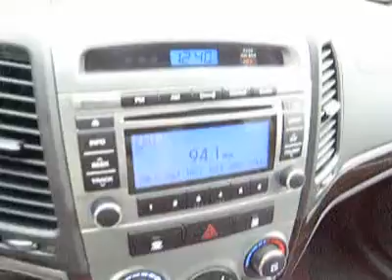2010 Hyundai Santa Fe HAF017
2010 HYUNDAI SANTA FE Belmont, NH
Stock

Irwin Zone Hyundai
93 Daniel Webster Highway

AWD! This gorgeous dark green 2010 Hyundai Santa Fe with XM Satellite Radio, Alloy wheels, and Woodgrain Trim gets you the NEW look for the USED price. Loaded with safety and convenience features such as Advanced Front Airbags, Dual front impact airbags, Dual front side impact airbags, Front anti-roll bar, MP3 decoder, Power windows, Premium Cloth Seating Surfaces, Rear anti-roll bar, Remote keyless entry, Roof Rack, Steering wheel mounted audio controls, and more.Take this fantastic Santa Fe down the road and fall in love with REAL driving all over again. Family owned and operated since 1951 Irwin Toyota Scion Ford Lincoln Hyundai is a NH dealership committed to getting you the best deal on pre-owned vehicles. Never worry when you buy an used vehicle from us; our Worry Free Guarantee includes: 1. Money Back Guarantee; 2. Vehicle Exchange Promise; 3. Live Market Pricing; 4. Free Real Deal Report; 5. Free Carfax; 6. All vehicles are priced thousands below book value; 7. Service Department performs a 125 rigorous inspection. Ask your sales consultant for details. You can feel confident in our low advertised prices before you buy. We empower our customers with the Real Deal, an independent, live, and objective price check system. Not only will you see the prices for our vehicles, you can compare the prices, trim levels, and mileage of similar vehicles in real time. Just e-mail or call us and we can send you a personalized link to view your own Real Deal report. It's that simple and best of all it's FREE. Our Live Market Pricing is another way we demonstrate our pre-owned vehicle pricing transparency. We do careful market research of similar vehicles within 250 miles of Laconia NH and simply price ours to be the best value saving you both time and money. Each vehicle purchase comes with an automatic enrollment in our Owner's Advantage Rewards Program including Service and Parts credits... and every 5th oil change is free!